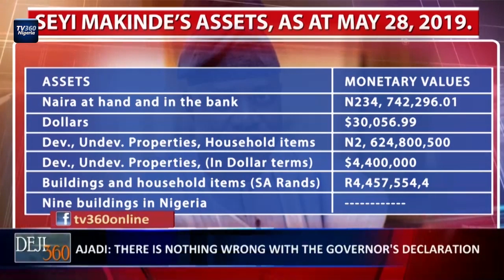Deji 360 EP 257 Part 2: Reactions trail as Oyo Gov. Seyi Makinde declares assets